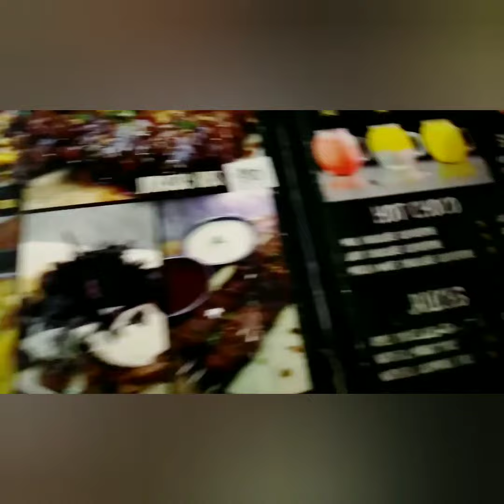ASIAN GRILLED CHICKEN - OUT OF NOWHERE KITCHEN